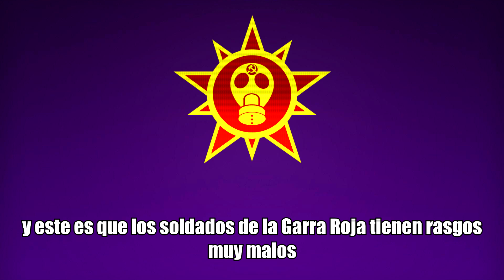STATE OF DECAY 2: ¿Qué tan MALOS son los rasgos de la Garra Roja?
Bienvenidos camaradas
Hoy vengo a desmentir un mito que he visto en STATE OF DECAY por mucho tiempo, y este es que los soldados de la garra roja tienen rasgos muy malos. Lo cuál es falso, y en este vídeo explicare el donde creo que surgió este mito y mostraré cual es la realidad.
Para empezar, los comentarios más comunes que he visto sobre los soldados de la garra roja, son como este, en el cual, dicen que los soldados de la garra roja gastan más comida y municiones que los sobrevivientes regulares.
También he visto otros que dicen que los soldados de la garra roja usan 2 camas o más.
Mi teoría, es que esto surgió como un “teléfono descompuesto” en la comunicación, ya que dicen que los soldados de la garra roja gastan más comida, y municiones, y camas, y materiales y gasolina, que un sobrevivinete regular cuando la realidad es que los soldados de la garra roja gastan o más comida, o camas, o materiales o gasolina que un sobreviviente regular.
La realidad es esa, los soldados de la garra roja si gastan más recursos que los sobrevivientes regulares, pero solo gastan uno de esos recursos no todos.
Ejemplo, este soldado de aquí usa una cama extra, eso es todo, este come extra, eso es todo, pero no hay un soldado de la garra roja que haga ambas ocupar 2 camas, y comer extra
Otra cosa es que los soldados de la garra roja solo tienen 1 rasgo malo, 2 buenos y uno mixto.
El malo es el de contratista de la garra roja, que te da -66% de recompensas permanentes, es decir, que tardan más en subir su posición. Los buenos son al azar y pueden ser rasgos como este. PAUSA o este PAUSA
Otra cosa es el “a veces desperdician un recurso” ese lo tienen todos los soldados de la garra roja en su segundo rasgo. Lo importante de este es el A VECES. Hay 2 cosas que debes de tomar en cuenta, número 1, este a veces, solo sucede a veces y solo sucede si ese sobreviviente esta bajo en moral, y esto solo pasa una vez por día, asi que si tienes, por ejemplo 10 soldados de la garra roja con baja moral, una vez al día uno va a desperdiciar un recurso. Es decir, solo uno va a desperdiciar un recurso y esto, solo si tiene baja moral. No va a pasar si tienes alta moral y si tienes baja moral, no todos los soldados van a desperdiciar recursos al mismo tiempo
También es interesante tomar en cuenta que hay rasgos que realmente solo afectan al soldado, como el de cocinaba para el grupo, el cual hace al sobreviviente un poco más vulnerable a la plaga de sangre.
También hay otros que no son tan malos, ejemplo este que aumenta en 25% la fatiga, es decir que cuando tu sobreviviente tenga sueño, perderá 25% más resistencia, lo cual no es nada grave ya que solo debes de cambiarte a otro sobreviviente y problema resuelto.
En conclusión: Los rasgos de la garra roja no son malos, y aunque si tienen un gasto grande, solo es un gasto, realmente no es nada difícil.